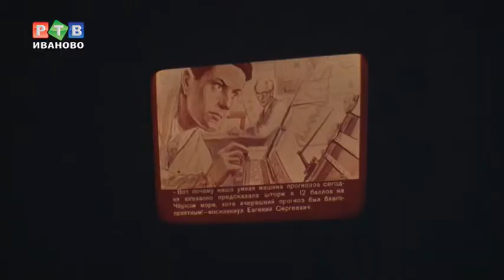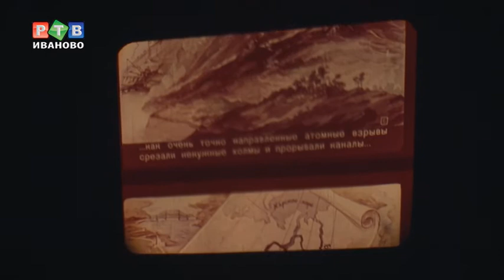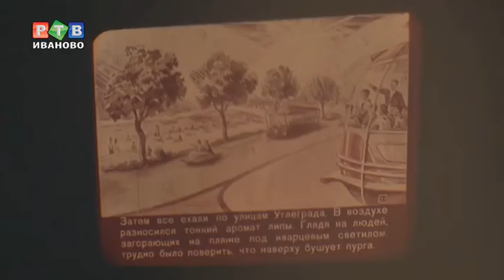2017-й год глазами фантастов